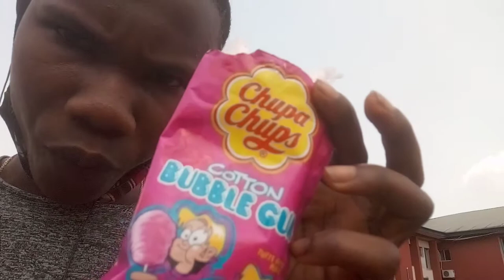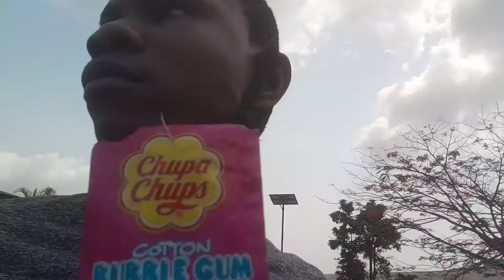My first time eating "COTTON CANDY" Made in Africa